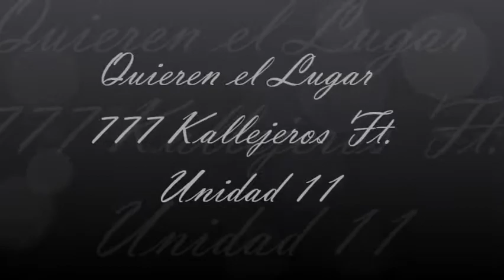Quieren El Lugar - 777 Kallejeros Ft. Unidad 11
SALE BANDOTA AKI ESTA PARA LOS K KIEREN EL LUGAR PERO NO SE LO MERESEN OTRO PEDO BANDA...Y DEDIKADA AKADA UNO KE NOS APOYA...SALE BANDA TOPRNLA...AKA LOS 777 KALLEJEROS FT.UNIDAD 11.